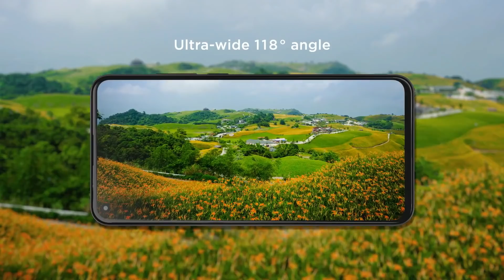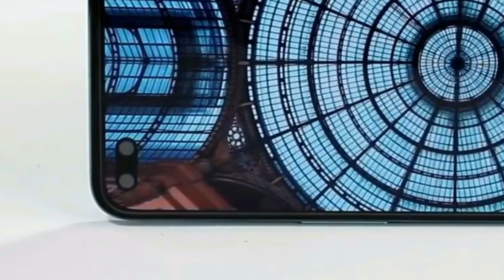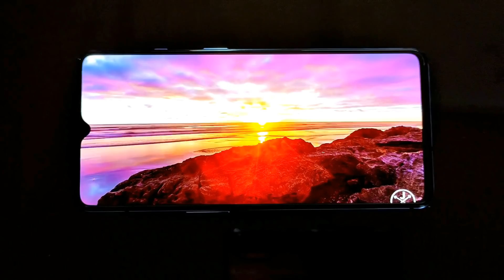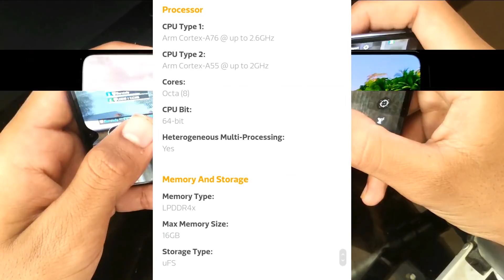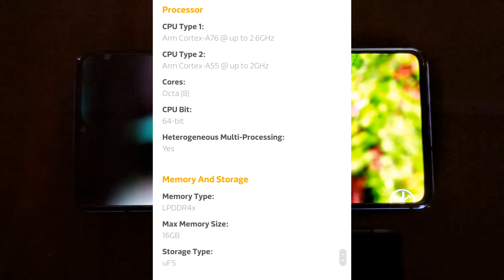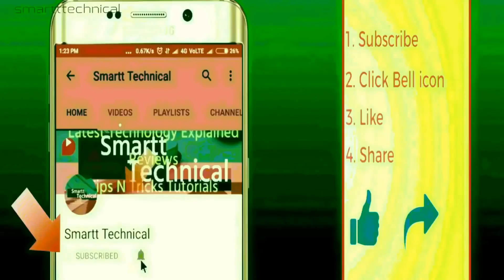Redmi Note 10 Pro India Launch Date | Specs | Camera | Battery | Performance | Realme 7 Pro Killer?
Realme 7 Pro Competitor Redmi Note 10 Series is set to launch 10 October in India with its official trailer making rounds online. In this video, we Discuss   about the look, design, procesoor, specifications, camera, launch date and its expected price in India. Also, we find out if Redmi Note 10 Pro has what it takes to be called the Realme 7 Pro Killer?

Realme 7 Pro in India is expected to be around Rs.18000, which is around less than the price of Redmi Note 10 Pro.

Realme 7 Pro Competitor Redmi Note 10 Pro is expected to come with a 6.5 inch Amoled screen with 90hz Display, 16MP camera, a tripal camera setup at the back with 64MP primary camera with Super night mode and 5000mah battery.

Realme 7 Pro killer Redmi Note 10 Pro is expected to be powered by Mediatek Dimensity 820 5g, which just supports 64MP Image capture but provide amazing AI Performance. It is expected to come with 6GB Ram and 128GB Internal Storage. However, It will come with an indisplay finger print scanner and a quad camera setup.

So, what do you guys think about the Redmi Note 10 Pro? Given that its price in India will be less than that of the Realme 7 Pro, does it provide a better value for money?

Do share you views with us in the comments box below.
Tag & Coming soon videos..

Aur agar aapka koi Question hai to comment karen.